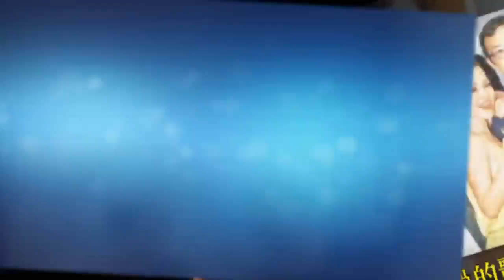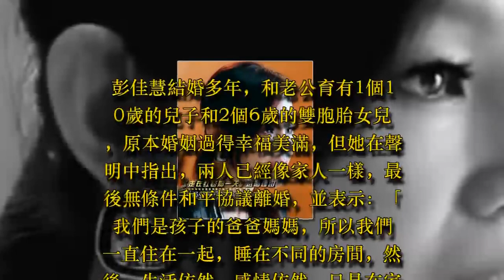彭佳慧終於承認離婚事實「12年婚姻沒了」！坦言唱這首《走在紅毯那一天》有離婚魔咒！粉絲超心疼「不要再唱了」！ - 藝人故事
46歲金曲歌後彭佳慧如今竟爆料自己已經離婚了！讓大家全都超驚訝！

真的沒想到和老公這麼恩愛的彭佳慧會和自己老公離婚啊！

彭佳慧唱紅不少歌曲，唱出很多女人的心聲，從鐵肺歌後轉型成溫柔描述女人心事的歌手，加上參加中國實境節目，人氣再度翻紅！

不過她卻證實和結婚12年的老公王丕仁已經3月簽字離婚！離婚消息讓大家都超驚訝！

她坦言自己唱過的歌真的有「魔咒」！《走在紅毯那一天》這首歌常被拿來當作結婚曲，但彭佳慧的婚姻卻沒有那麼幸福美滿！

她曾被記者偷拍到和壯男在街上相擁、互動親密，當時就傳出婚變消息，不過她卻否認。

直到今天才發出聲明表示：「在今年1月底，媒體說我們離婚了，從原本沒有發生的事變成發生了！」

彭佳慧結婚多年，和老公育有1個10歲的兒子和2個6歲的雙胞胎女兒，原本婚姻過得幸福美滿，但她在聲明中指出，兩人已經像家人一樣，最後無條件和平協議離婚，並表示：「我們是孩子的爸爸媽媽，所以我們一直住在一起，睡在不同的房間，然後，生活依然，感情依然，只是在家人的感情裡，我們很明白，不會